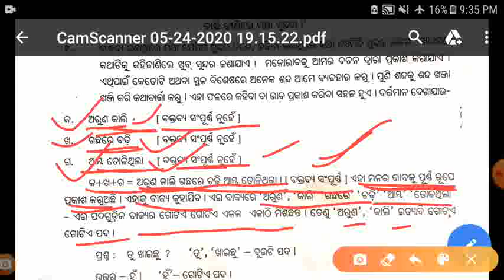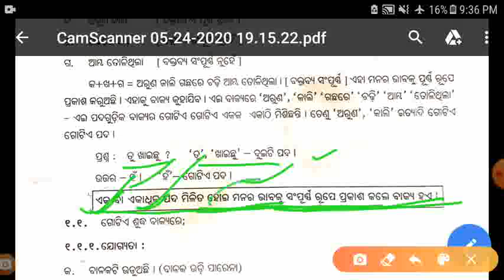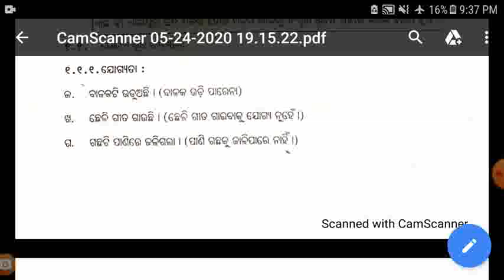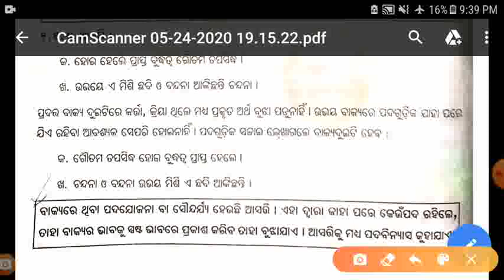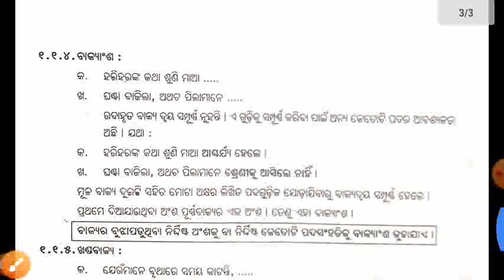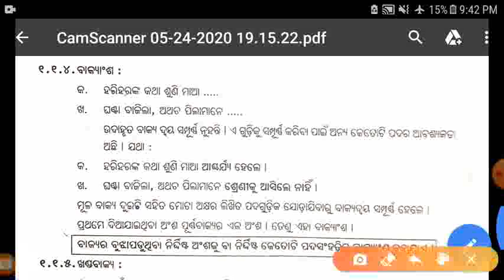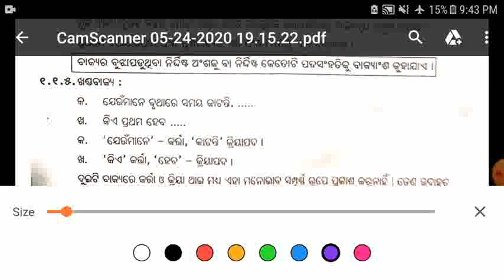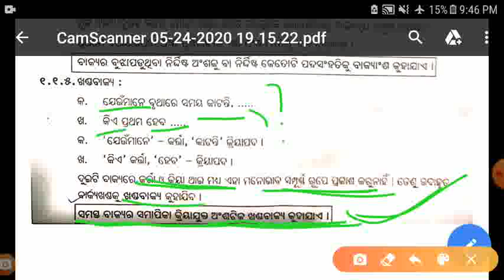ବାକ୍ଯ ବିଚାର||ମାଧ୍ଯମିକ ବ୍ଯାକରଣ||ଦଶମ ଶ୍ରେଣୀ|class 10th m.i.l odia medium || by E SCHOOL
ବାକ୍ଯ ବିଚାର||ମାଧ୍ଯମିକ ବ୍ଯାକରଣ||ଦଶମ ଶ୍ରେଣୀ||E SCHOOL||
If you want to help us then Donate at least 50 RUPEES .
Our Phonepay Number Is - 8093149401